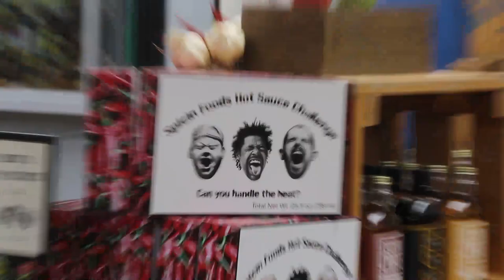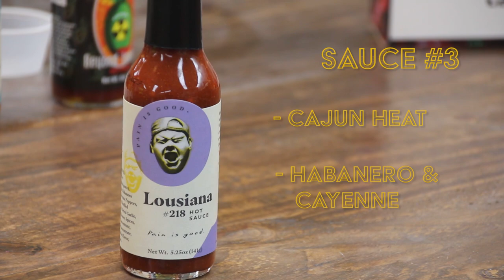SPICIN' FOODS HOT SAUCE CHALLENGE - Kansas Department of Commerce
Inspired by season 12 of Hot Ones, Secretary of Commerce David Toland visited Spicin' Foods in Kansas City, Kan., to take on the hot sauce challenge (featuring Da Bomb: Beyond Insanity, a proud Kansas product).